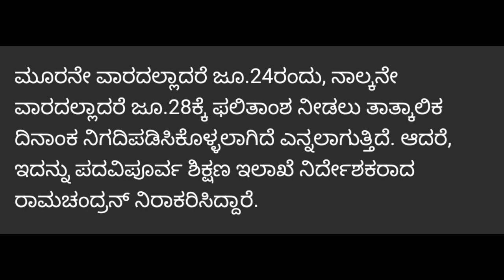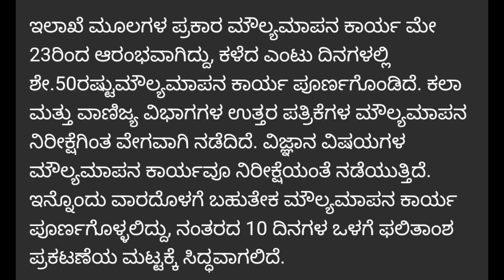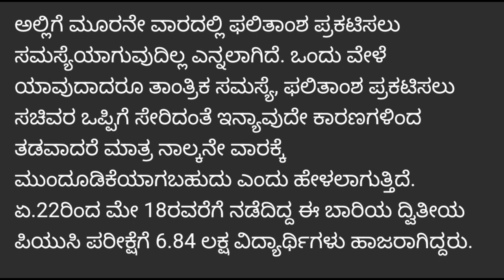BREAKING NEWS::PUC RESULT 2022| BIG ANNOUNCEMENT TO PUC STUDENTS|KARNATAKA|students solution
Upi id:hatersvtu@ybl

puc results 2022,
1st puc results 2022,
how to check 1st puc results 2022,
first puc results 2022,
karnataka 2nd puc results 2022,
how to check 1 puc results 2022,
karnataka puc results 2022,
1st puc karnataka results 2022,
2nd puc results 2022,
puc results 2022 acceptance rate,
puc results 2022 as text,
puc results 2022 analysis,
1st puc result 2022 bangalore,
1st puc result 2022 check online,
1 puc result 2022 check,
puc result 2022 date,
1st puc result 2022 date,
2nd puc result 2022 date karnataka,
1 puc result 2022 date,
puc results 2022 espn basketball rankings,
puc results 2022 e county line rd,
puc results 2022 explained,
puc results 2022 english,
puc results 2022 experience,
1 puc result 2022 fall,
puc results 2022 graduation date,
puc results 2022 graduation,
puc results 2022 graduation slogans,
puc results 2022 game,
1 puc result 2022 how to check,
1st puc result 2022 karnataka check online,
1 puc result 2022 karnataka,
2nd puc result 2022 karnataka,
1 puc result 2022 karnataka how to check,
1st puc result 2022 kannada,
1st puc result 2022 karnataka check online link,
first puc result 2022 karnataka website,
1st puc result 2022 karnataka link,
1st puc result 2022 online,
1 puc result 2022 online,
1st puc result 2022 time,
1st puc result 2022 website,